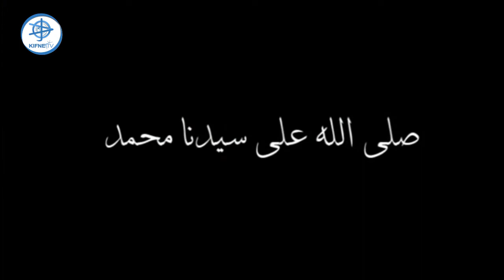Séral sa Xool si Nabi